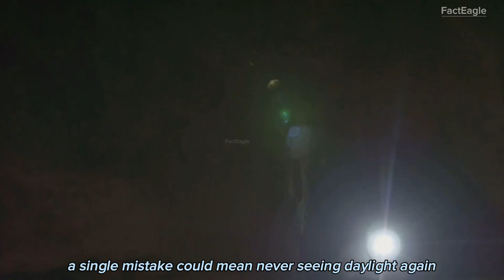Kazumura CAVE : Deepest and Longest Lava Tube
Kazumura CAVE : Secrets of Hawaii’s Deepest and Longest Lava Tube

Hidden beneath the lush landscapes of hawaii lies kazumura cave — the longest and deepest lava tube in the world! stretching over 40 miles, this underground wonder was formed by ancient volcanic eruptions. in this video, uncover the mysterious beauty of kazumura’s pitch-black tunnels, strange rock formations, and rare ecosystems.
why does this cave remain unknown to most? and what makes it so unique in the world of geology?
explore the chilling depths of hawaii like never before!